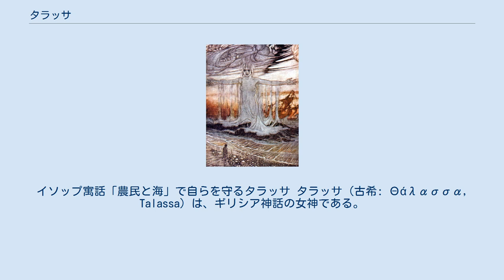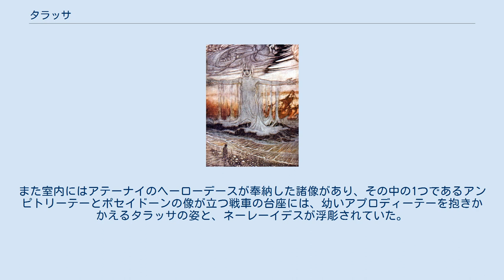タラッサ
イソップ寓話「農民と海」で自らを守るタラッサ タラッサ（古希: Θάλασσα, Talassa）は、ギリシア神話の女神である。
タラッタ（古希: Θάλαττα, Talatta）とも呼ばれる。
海を神格化した原初神で、ポントスの女性版である。
地中海を擬人化したものと考える著作家もいる。
アムピトリーテーやテーテュースのような海の女神と同一視されることもある。
 ガイウス・ユリウス・ヒュギーヌスによると、タラッサはアイテールとヘーメラーの娘で、ポントスとの間に魚の一族を産んだ。
またタラッサの子供にはテルキーネス一族と、その姉妹であるニュムペーのハーリアー、あるいはブリアレオースがいたともいわれる。
ノンノスによれば、タラッサはクロノスが切り取って海に捨てたウーラノスの生殖器のために多産であり、そこからアプロディーテーが生まれたという。
 パウサニアスはコリントス、イストモスのポセイドーン神域にはタラッサの像があったと伝えている。
神殿前室内にはブロンズ製のポセイドーン像2体、アンピトリーテー像と並んで、タラッサの像があった。
また室内にはアテーナイのヘーローデースが奉納した諸像があり、その中の1つであるアンピトリーテーとポセイドーンの像が立つ戦車の台座には、幼いアプロディーテーを抱きかかえるタラッサの姿と、ネーレーイデスが浮彫されていた。
またガレーネー（「凪」）とタラッサの像もあった。